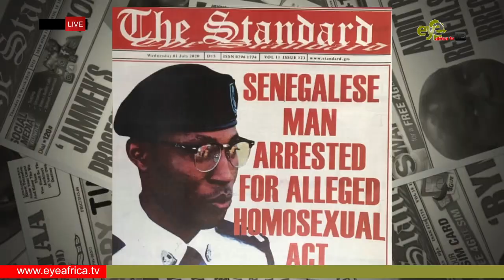SENEGALESE MAN ARRESTED FOR ALLEGED HOMOSEXUAL ACT: THE STANDARD NEWSPAPER